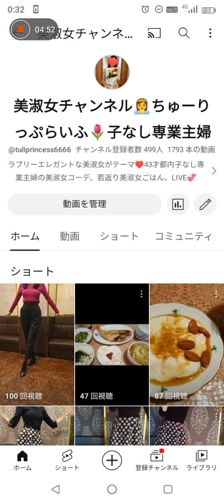太らない若返り美淑女ごはん♥都内子なし専業主婦のアンチエイジングな日々💞甘鯛の丸干し✨